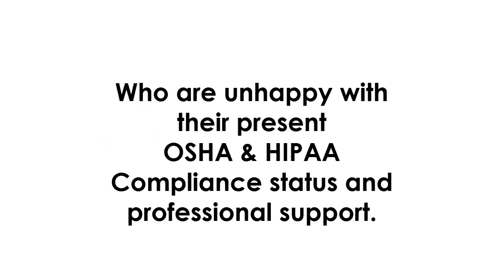Dental Enhancements, Inc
Dental Enhancements is pleased to announce that we are now part of HealthFirst, a leading organization dedicated to advancing safety and operational efficiencies for healthcare providers.

We recognize the challenges dental practices face in maintaining all areas of OSHA and HIPAA compliance. Our partnership with HealthFirst expands on our ability to provide dental professionals with expert guidance while enhancing patient care. Together we can elevate practice safety and preparedness as well as improve efficiency through OnTraq™, HealthFirst’s compliance tracking and reporting platform. We look forward to delivering you the latest innovations in compliance education while continuing to provide you with the expert compliance tools and guidance you have come to trust.